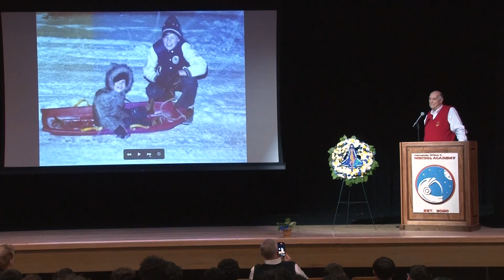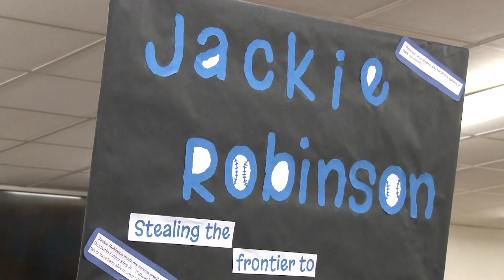Lubbock ISD in 90 Seconds - February 13, 2023